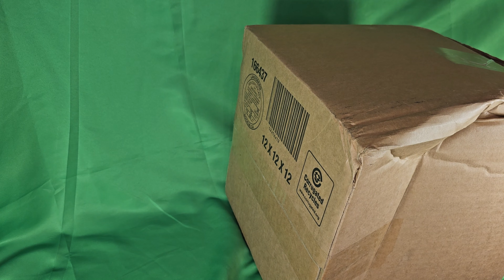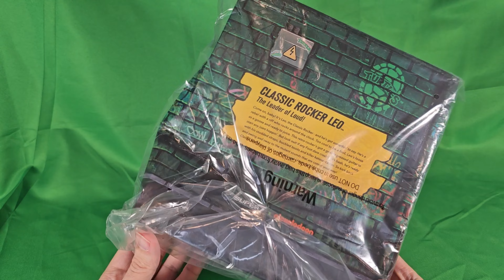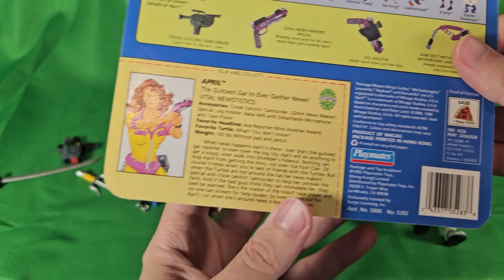Super 7 TMNT Wave 10 unboxing (Rocker Leo, Ninja April, Karai)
An unboxing and quick look at the new Super 7 figures from Wave 10 of the TMNT line.  Figure comparison video to come later.